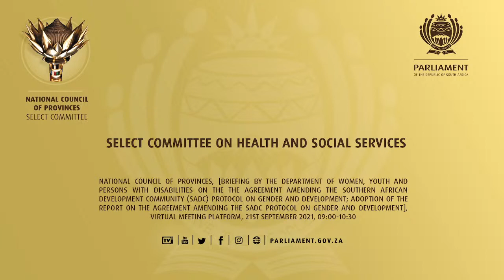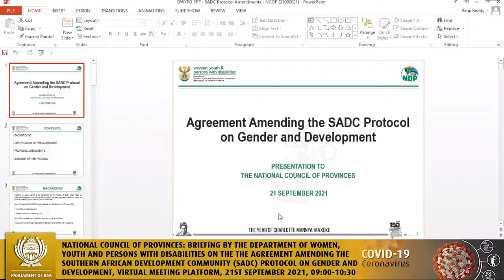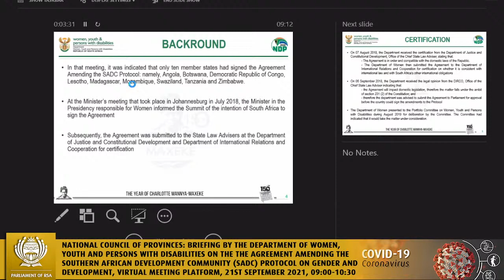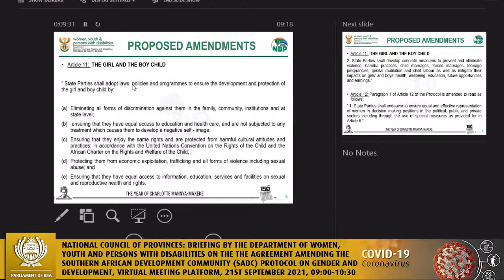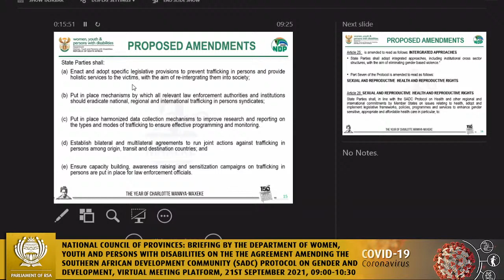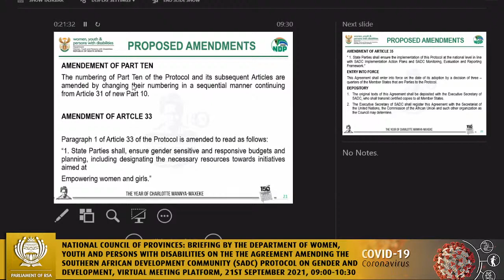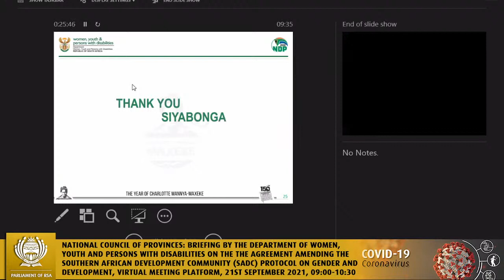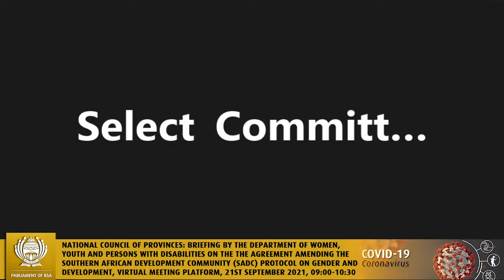Select Committee on Health and Social Services, 21st September 2021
(National Council of Provinces), [Briefing by the Department of Women, Youth and Persons with Disabilities on the the Agreement amending the Southern African Development Community (SADC) Protocol on Gender and Development; Adoption of the Report on the Agreement amending the SADC Protocol on Gender and Development], Virtual Meeting Platform, 09:00-10:30